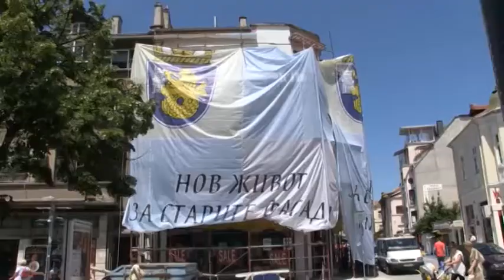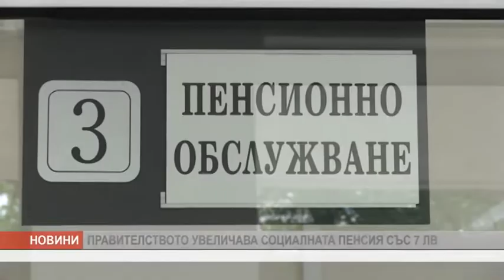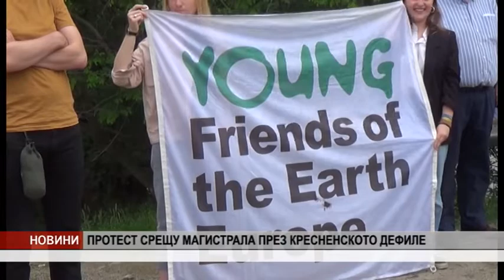Канал 0 Новини - 05.06.2019 г.